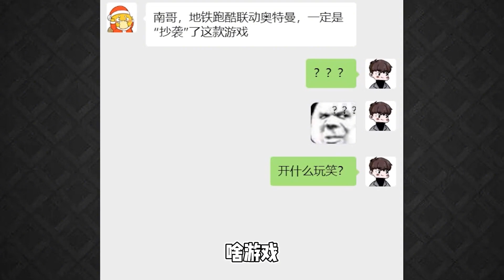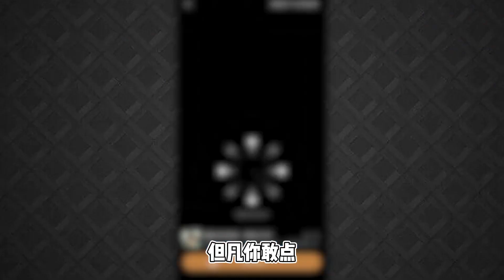地铁跑酷联动奥特曼，抄袭了这个奥特曼阳寿游戏？